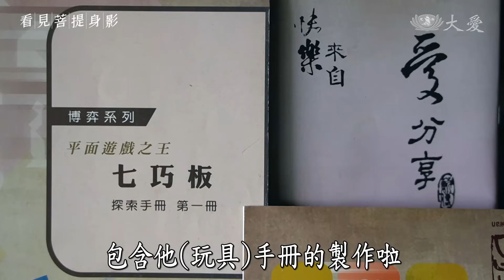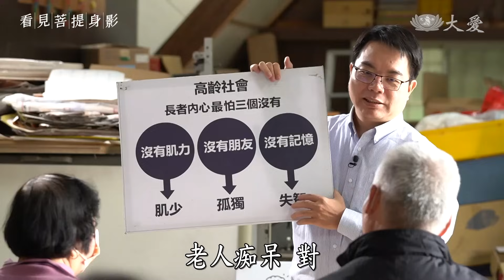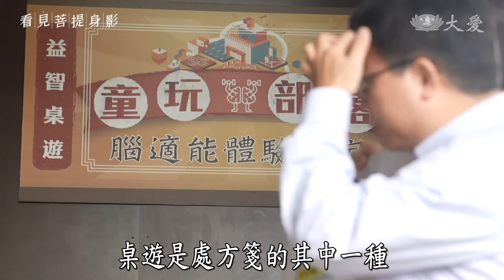這樣玩 不失智｜梁國棟 林明雪｜老玩童｜看見菩提身影 20240309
「玩」玩具，讓頭腦也能做體操。梁國棟、林明雪夫婦從賣玩具工廠到用玩具做志工， 讓3歲小孩到99歲老人家都可以玩，近期更投入讓長者如何從「玩」當中，一起來做腦適能！